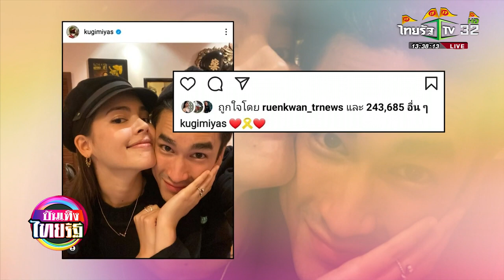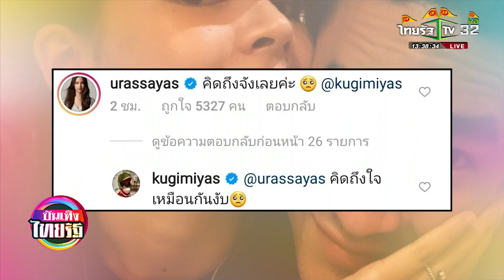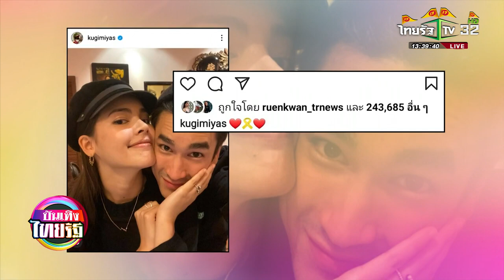คนบันเทิงแห่แซว ณเดชน์ ปล่อยภาพหวานแนบแก้ม ญาญ่า บันเทิงไทยรัฐ 07 10 2021